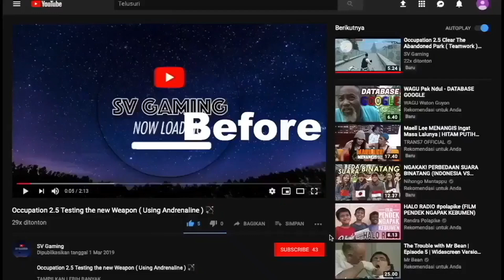Grand Theft Auto Part 20 Michael Meets Trevor !!! 😱😱😱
Grand Theft Auto Part 19 Michael Meets Trevor !!! 😱😱😱